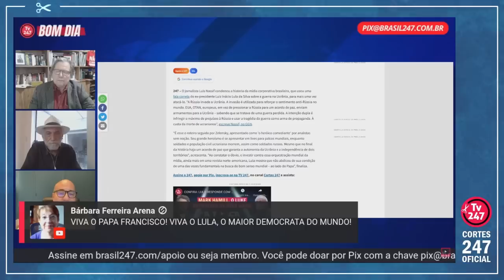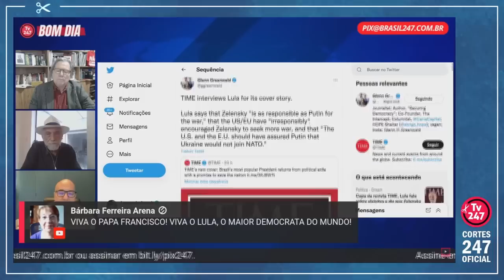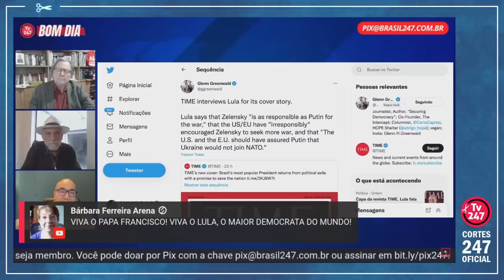"O ESSENCIAL É QUE LULA DEMARCOU A POSIÇÃO INDEPENDENTE, QUE É A DIPLOMACIA DO BRASIL" | Cortes 247